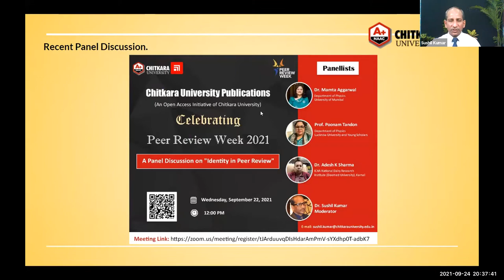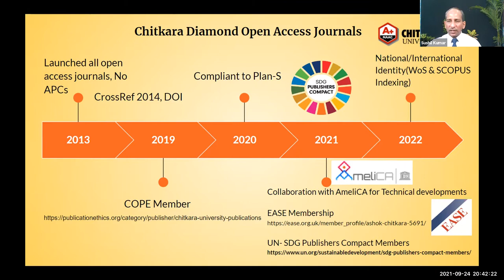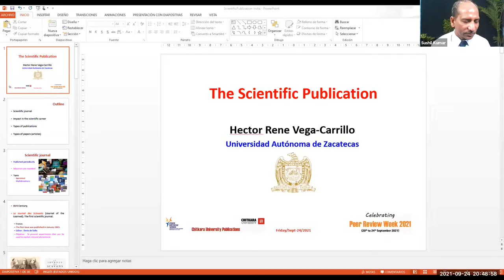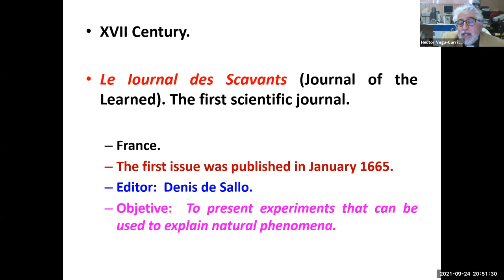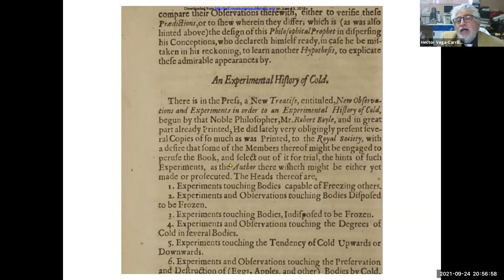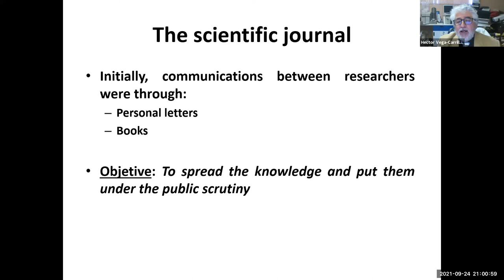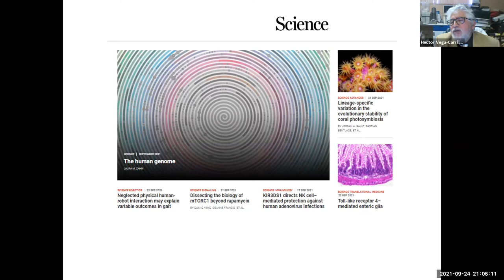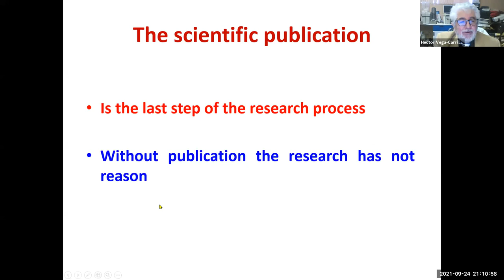Prof. Hector Rene VEGA-CARRILLO an Invited Talk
How to Train Research Scholar for the Ph.D. a Research Degree? Start after 12 minutes. A Summary Talk com discussion with Prof (Dr.) Hector Rene VEGA-CARRILLO Universidad Autonoma de Zacatecas
Unidad Académica de Estudios Nucleares.